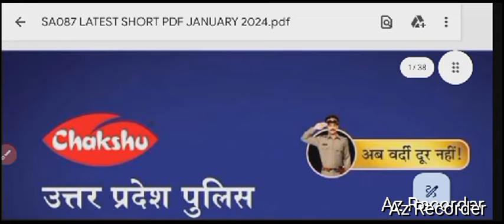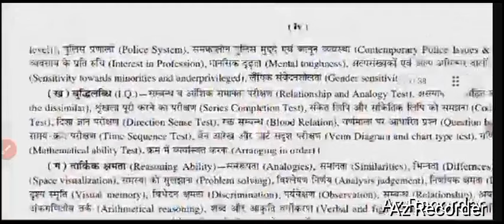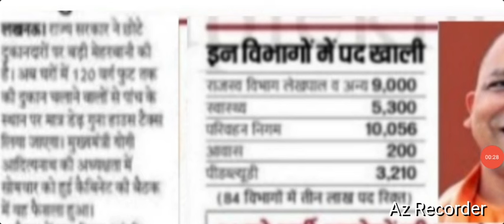UPSI latest news today| UPSI Latest update Today |up si new vacancy 2024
DESCRIPTION FOR UPSI BOOKS 2024
COMBO PACK

UPSI  latest news today | UPSI news today| UPSI Latest update Today |up si new vacancy 2023